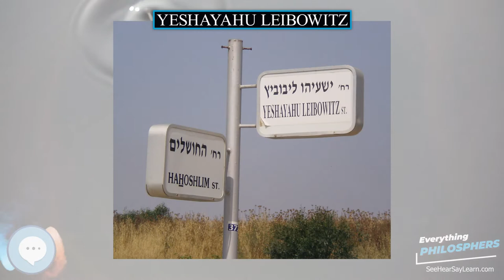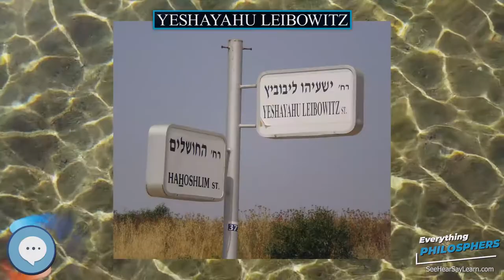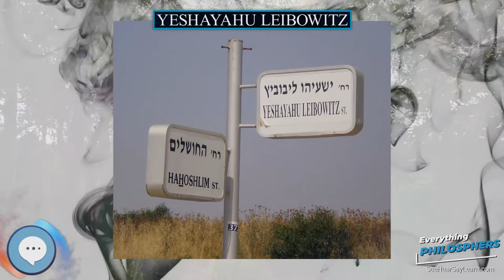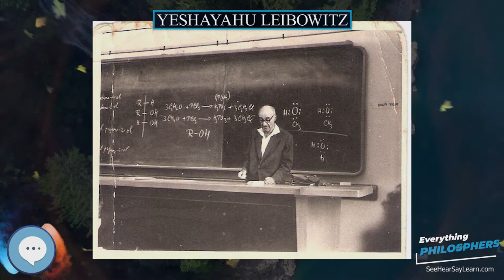Yeshayahu Leibowitz 👩‍🏫📜 Everything Philosophers 🧠👨🏿‍🏫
Books on Philosphy
Philosophy Books for Kids
Explore the world with this Digital Microscope
Explore the sky with this Telescope

Yeshayahu Leibowitz (Hebrew: ישעיהו ליבוביץ‎; 29 January 1903 – 18 August 1994) was an Israeli Orthodox Jewish public intellectual and polymath. He was professor of biochemistry, organic chemistry, and neurophysiology at the Hebrew University of Jerusalem, as well as a prolific writer on Jewish thought and western philosophy. He was known for his outspoken views on ethics, religion, and politics. Leibowitz cautioned that the state of Israel and Zionism had become more sacred than Jewish humanist values and controversially went on to describe Israeli conduct in the occupied Palestinian territories as "Judeo-Nazi" in nature, while warning of the dehumanizing effect of the occupation on the victims and the oppressors.